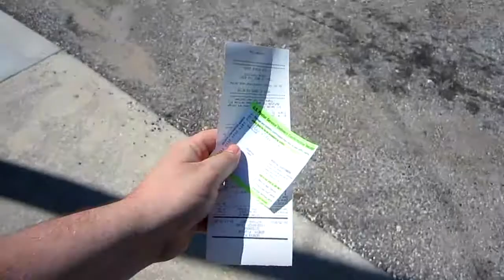The Flip Is Off For Warranty (Day 269 4/25/2012)